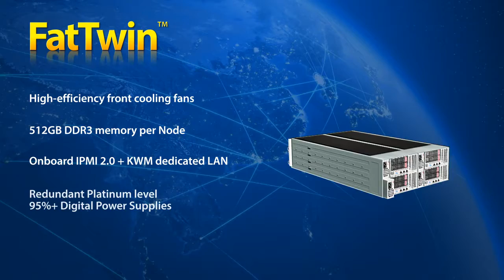Supermicro FatTwin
The FatTwin™ is the latest addition to Supermicro's evolving line of twin architecture SuperServer® solutions. The 4U FatTwin greatly expands compute and storage capacities beyond Supermicro's existing 2U Twin2™ and 1U Twin™ SuperServer® systems to achieve increased performance with lower power consumption.

By virtue of its shared components the FatTwin improves cost-effectiveness and reliability, while its modular architecture makes it flexible to configure and easy to maintain.